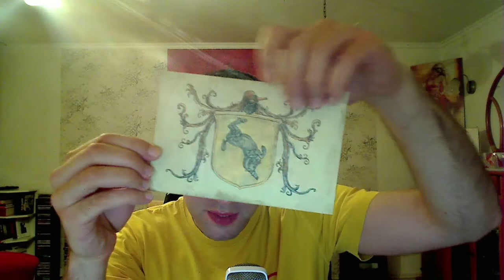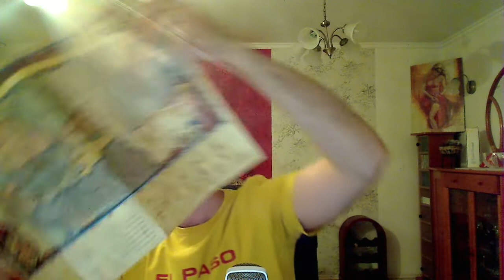Osobiście i z twarzą #4: Wiedźmin 2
Abyście mogli łatwiej poruszać się po filmiku, pod spodem menu minutowe do rzeczy, o których tutaj mówię. Ale najlepiej obejrzeć całość!

00:10 - podziękowania za Metro 2033!
00:36 - jak często nagrywam i wrzucam filmy na kanał oraz co robię z podpowiedziami do gry
01:59 - Wiedźmin 2 i informacje
02:35 - odpakowanie Wiedźmina 2 i gadżety
12:22 - jakie demo mam przejść dla Was?